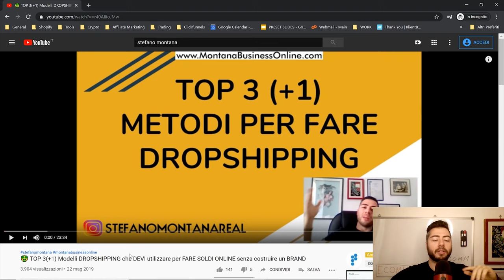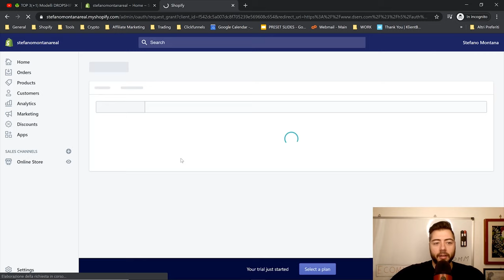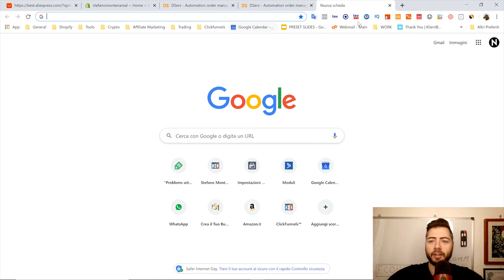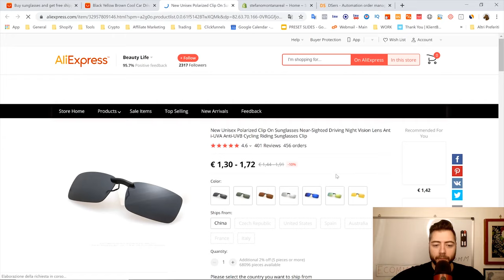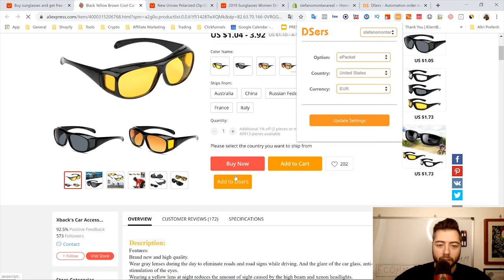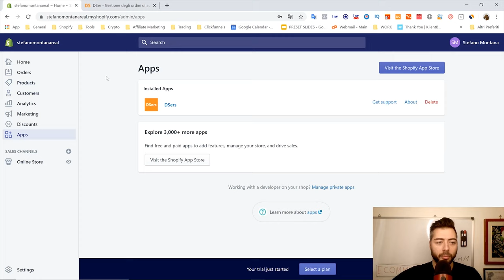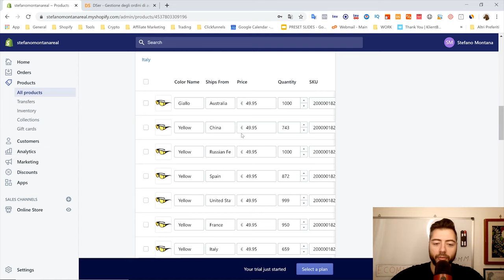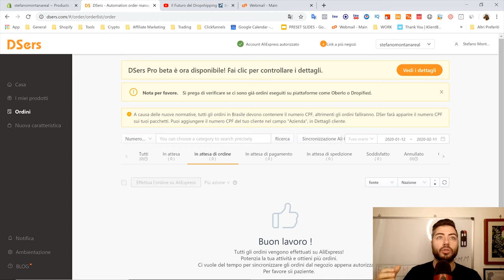Nuovo Shopify Dropshipping Tutorial Italiano 2024 ✅ Corso DROPSHIPPING ➡️ Guida Shopify & Aliexpress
1️⃣ Metti Mi Piace alla mia pagina Facebook!

5️⃣ Connettiti con me su LinkedIn!

Ti insegno come utilizzare Shopify, Oberlo, Aliexpress e come creare il tuo Business Online di Dropshipping profittevole nel 2020.

Scopri il Dropshipping con Oberlo e Aliexpress attraverso Shopify, leader per la ricerca di fantastici prodotti da vendere online.

Oberlo ti dà accesso ai fornitori Oberlo Verified, una rete di fornitori affidabili e affidabili dedicati a lavorare con dropshippers. Controlliamo personalmente ogni fornitore Oberlo Verified per garantire che siano in grado di soddisfare le esigenze dei nostri commercianti.

Se sei un professionista esperto o stai ancora inseguendo la tua prima vendita, troverai suggerimenti, esercitazioni e aggiornamenti su Oberlo; dropshipping, Shopify, ecommerce e molto altro ancora - proprio qui, tutti i giorni.

Oberlo e il suo marketplace di fidati fornitori di Dropshipping hanno già aiutato i commercianti a trovare e vendere oltre 85 milioni di prodotti in tutto il mondo.

Dropshipping con Shopify è un modo fantastico per iniziare a guadagnare su internet oggi nel 2020, è uno dei migliori modi per fare soldi online. E capire come fare la ricerca dei prodotti da vendere su Shopify è un elemento chiave per riuscire a creare un negozio di eCommerce online da zero. Questo video ti offre tutto ciò di cui hai bisogno per fare la ricerca dei prodotti da vendere su Shopify nel modo giusto e iniziare a costruire il tuo redditizio business eCommerce!

Se hai sempre desiderato gestire il tuo negozio online o stai solo cercando qualcosa di nuovo, dropshipping è un metodo semplice, affidabile e a basso rischio per avviare un'impresa. Non dovrai mai preoccuparti di gestire le operazioni di spedizione e di evasione degli ordini, poiché questi saranno presi in carico dai tuoi fornitori, che spediranno i tuoi prodotti direttamente alla porta del cliente.